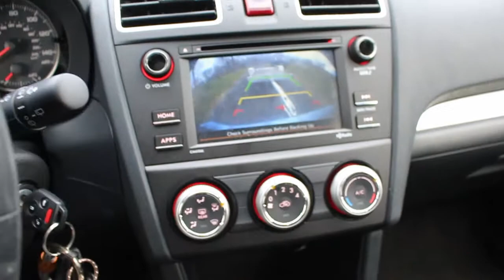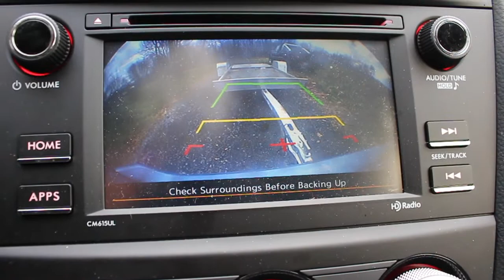Subaru Crosstrek 2016 Trailer Towing & Backup Camera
Having outfitted my Crosstrek with an EcoHitch, I've been using it quite a bit for hauling building materials and other things with my trailer. This video shows the trailer in action, as well as how you can use the backup camera with the trailer.

This is not a sponsored or paid video -- I bought the Aluma trailer several years ago and it's been very dependable. I believe the trailer I have is this one

I got my trailer hitch receiver at Walmart. I believe this is the one that I bought. Just make sure the one you get is long enough to extend past your bumper

Cameras and Recording Gear I use:
✯ Canon DSLR with ShotGun Mic
✯ GoPro Hero5
✯ Secondary Audio Recorder
✯ Lavalier Mic
✯ Large tripod
✯ Small flexi tripod
✯ Small solid tripod